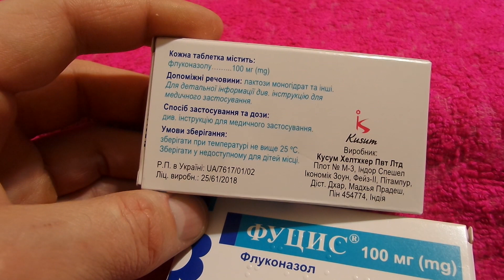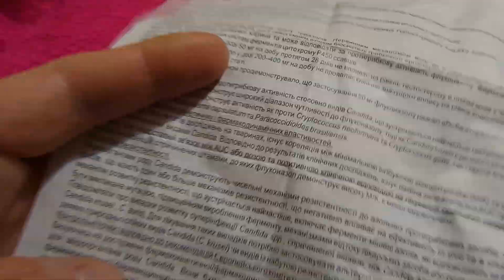i Kusum Фуцис Флуконазол Протигрибковий препарат 100 mg Fucis Fluconazole Antifungal drug 20231222